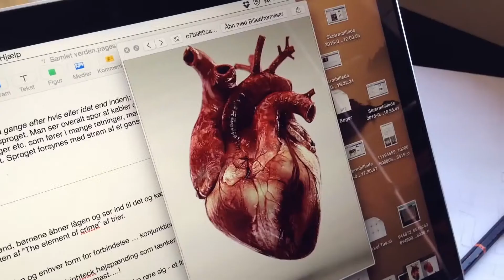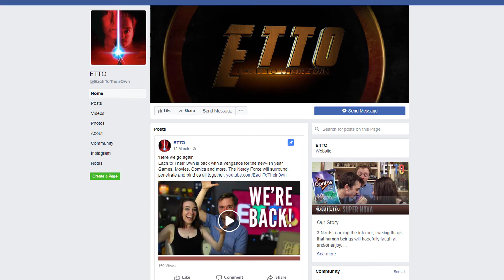SquareEnix's AVENGERS Moves Into Battle | TheUPLOAD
A big week of announcements, delays and resurgences in the gaming industry. From Avengers to Spyro, Will's got all the goss.